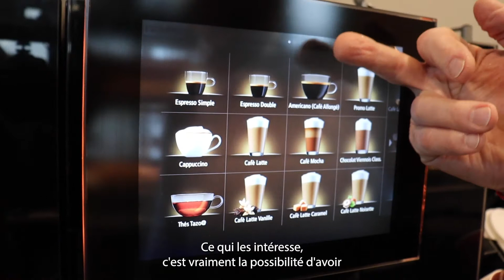Témoignage client : la solution Seattle’s Best Coffee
Cappuccino, chocolat au lait, café latte, café viennois, mocha, macchiato…, la consommation des boissons chaudes gourmandes
explose chez les 18-25 ans.*

Et jusqu’à 17 tasses par semaine en moyenne sont consommées par les 25-34 ans* !

Notre solution Seattle’s Best Coffee vous permet d’offrir à vos clients un large choix de boissons chaudes et froides de qualité.

Découvrez le témoignage de Monsieur Lessault, gérant de la société « En K2 Besoin » et utilisateur de la solution Café depuis près de 5 ans.

*Source : étude La Journée Type Millenials 2019 - CHD Experts